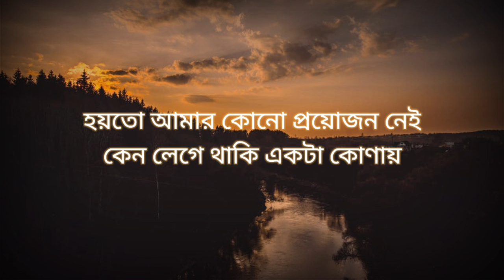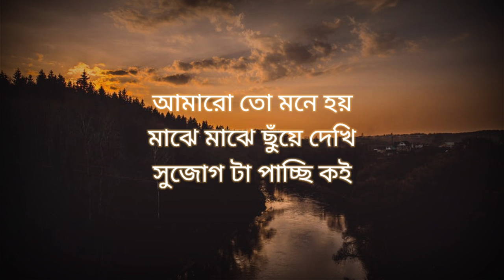লক্ষীটি (আমি কি তোমায় খুব বিরক্ত করছি) - Lokkhiti (LV) | Paloma Majumder | Anytime Anything - MG